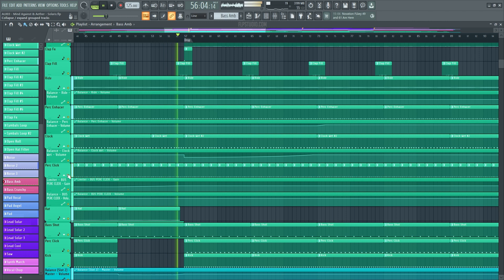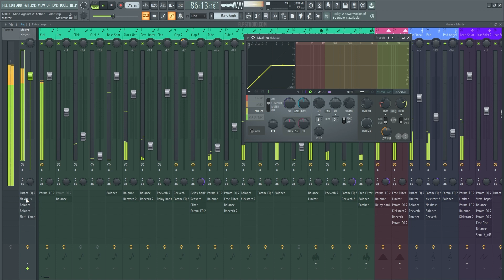AL003 - Mind Against & Aether - Solaris (FL Studio Remake)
⚙ Template Specifications ⚙

📌Software, DAW: FL Studio 20.8, or higher.
📌Song Key: C# Min
📌Time Length: 6:12